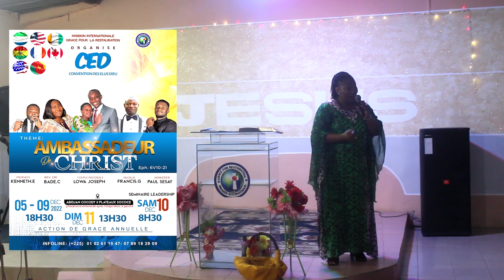La Vraie Signification D'un Ambassadeur De Christ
Rejoignez cette chaîne pour bénéficier d'avantages exclusifs :
Contactez nous sur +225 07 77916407